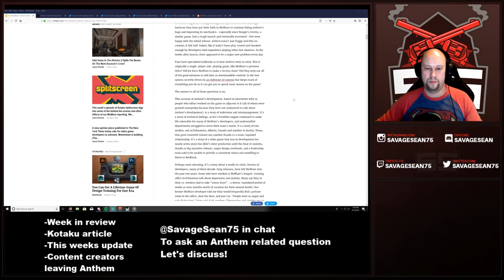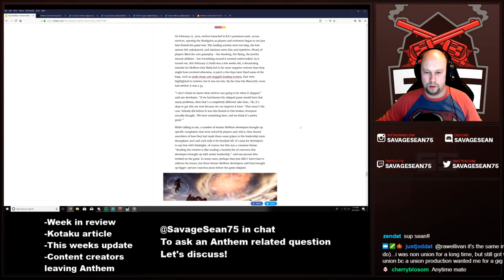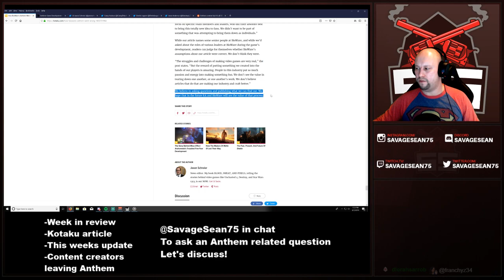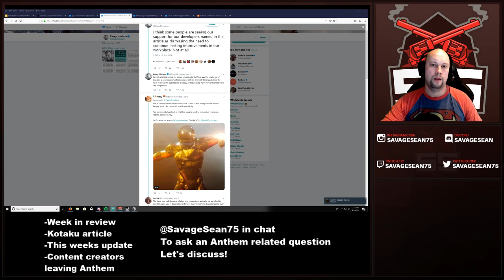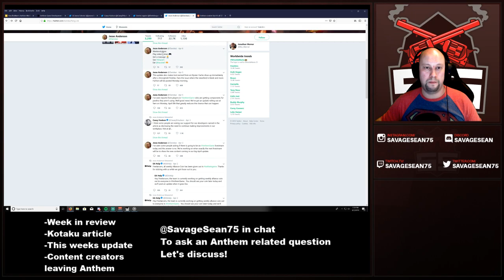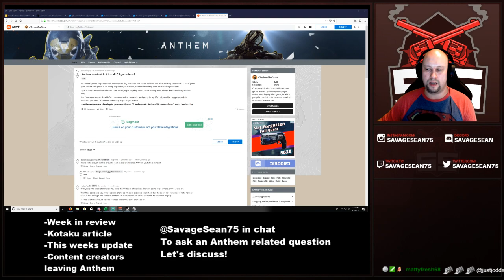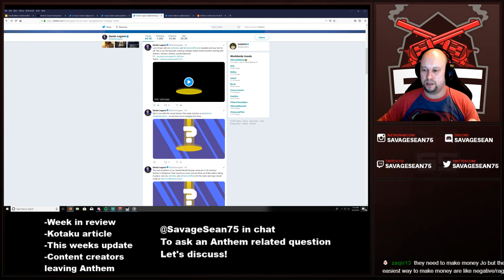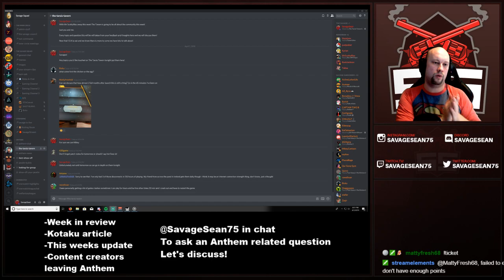Tarsis Tavern Ep #8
Savage Sean does a solo episode and goes a little SAVAGE on some issues that are bothering him in the world of Anthem. Check it out!

The Tarsis Tavern is live every Sunday at 7 PM est

Your weekly Anthem community discussion and Q&A talk show!